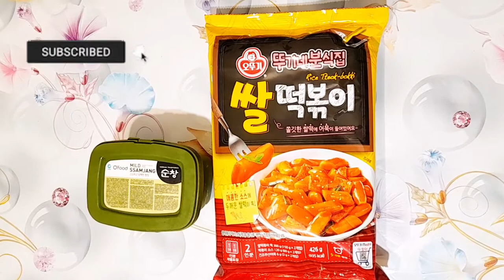Токпокки🍲🤤😋|Making Tteokbokki❤|Приготовление Токпокки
Бүгінгі видеомда Токпоккиді қалай пісіргенімізді көрсетемін! In today's video I will show you how we cook Tteokbokki!🍲🤤😋💖